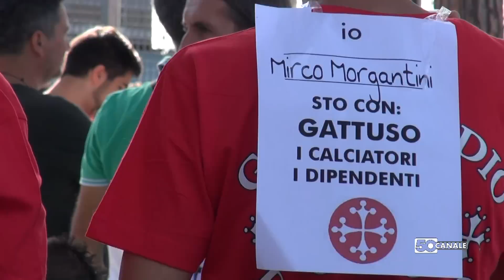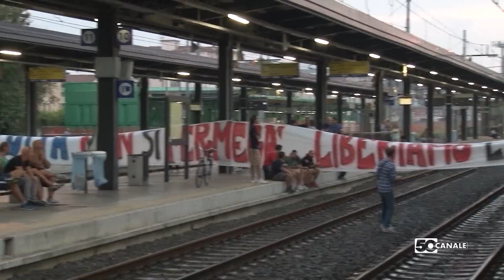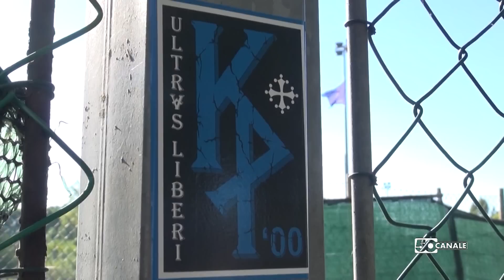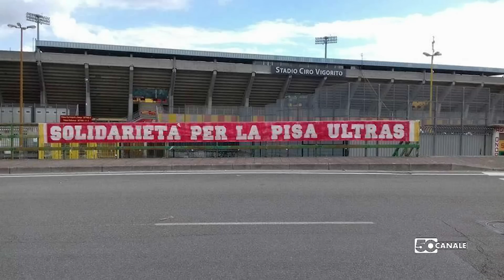Clip di Paolo del Ry "liberi liberi" dal Neroazzurro del 27 dicembre 2016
Clip di Paolo Del Ry​ "Liberi liberi" andata in onda all'interno de Il Neroazzurro di 50 canale del 27 dicembre 2016 che ripercorre la passione dei tifosi durante questi mesi difficili a seguito delle difficoltà della vecchia proprietà